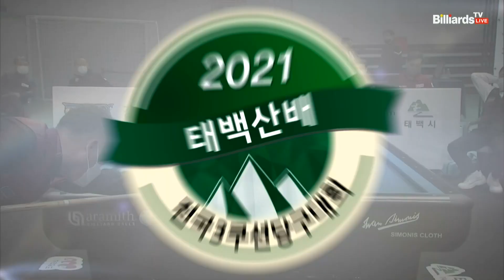[주요장면 다시보기/Highlight] 조수현,박현규vs방정극,김동룡 복식 결승 후반 하이라이트[2021 태백산배 전국3쿠션당구대회]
▫ 3쿠션 & 4구
(3cushion, carom, 4ball, pool, snooker)